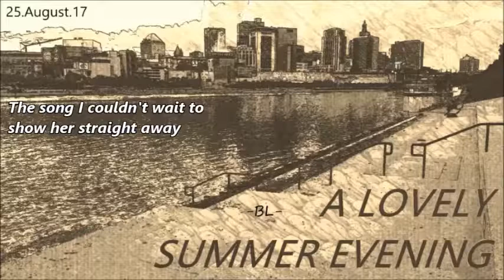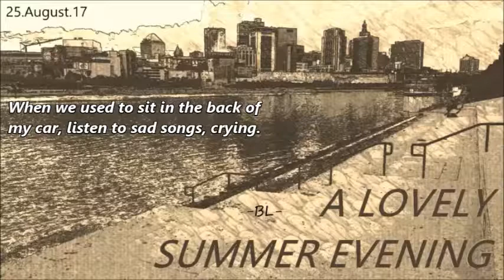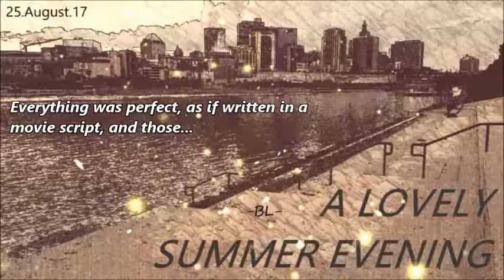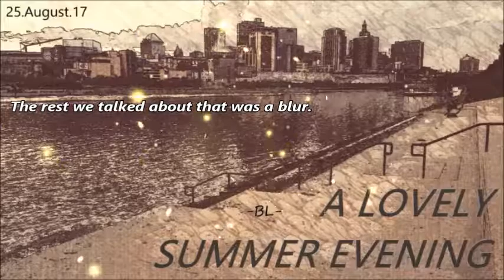A Lovely Summer Evening - BL (Beat Prod. By Sagun)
Not to be used for profit